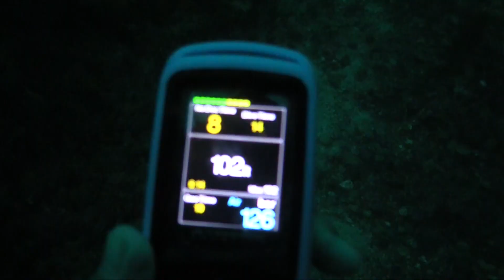Monad Shoal 02 07 15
Diving with Exotic Dive and Beach Resort, at Gato Island in the Philippines.